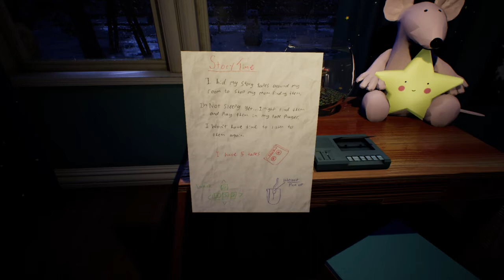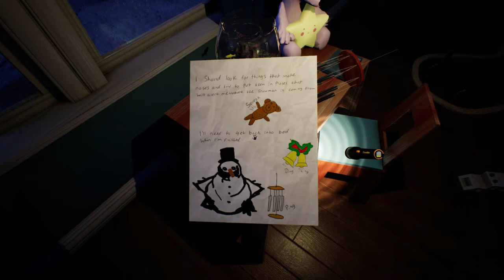Evil Frosty the snowman (frosty nights)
he ain't no jolly happy soul
(video 40)